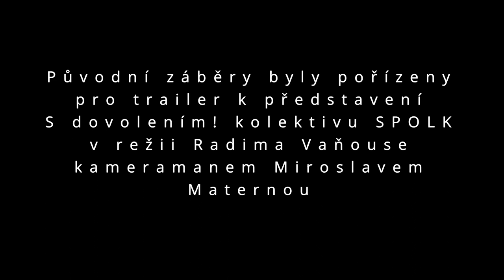Ondřej Galuška - Vidíš slyšíš (LYRIC VIDEO)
Vidíš slyšíš je píseň z desky Stručný úvod do filosofie marnosti.

Původní záběry byly pořízeny pro trailer k představení S dovolením! kolektivu SPOLK (režie Radim Vaňous, kamera Miroslav Materna):

Účinkují: Kateřina Jabůrková, Adam Kmenta, David Králík, Žaneta Musilová, Ester Trčková (SPOLK kolektiv)

Autor videoklipu: Ondřej Galuška
Produkce: Pjoni
(2022 Tranzistor label, Ondřej Galuška)

Vidíš slyšíš

Tříštím
se o podrážky bot na silných nohách
Podléhám těm svodům
kopíruje eskalátory do metra
Ještě
že si zvykám

Blízké
jak kola na kolej drtí rány zvenčí
Choulí se ve mně
instinkt, držíme se při zemi
Stejně
jsme si cizí

Zem
a nesenesitelná tíže bytí
Hroužíš se do mě
V bezmoci bratři, pouta mlčení
Nikdy
jsme si nebyli blíž

V takovymhle vedru, v takovym kraválu, v takovymhle metru
divnym darem na obtíž

Vidíš slyšíš už se valí vody
Vidíš slyšíš mlčíš
Vidíš slyšíš už tě stáhnou z lodi
Vidíš slyšíš mlčíš

Vidíš slyšíš už tě melou proudy
Vidíš slyšíš mlčíš
Vidíš slyšíš mlčíš

A jazyk umrtvený klín
přesto bolestí sytí